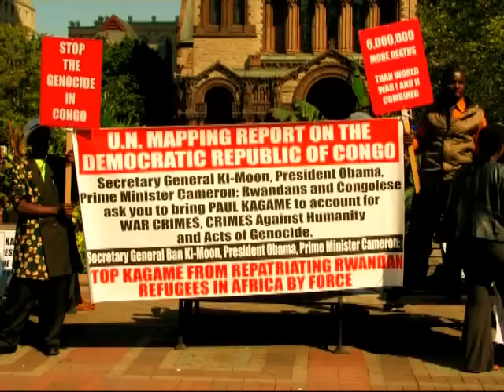AMAKURU Y'ICYUMWERU 1/11/2012